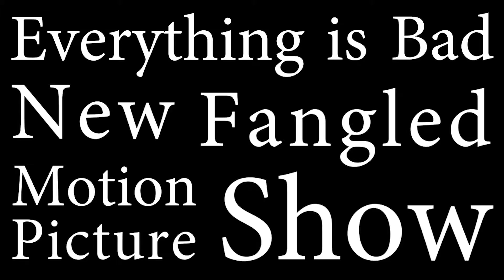New Fangled Motion Picture Show - Suburbicon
Nolan & Niall discuss a film about suburban life in 1950's America, but not the one they were expecting.